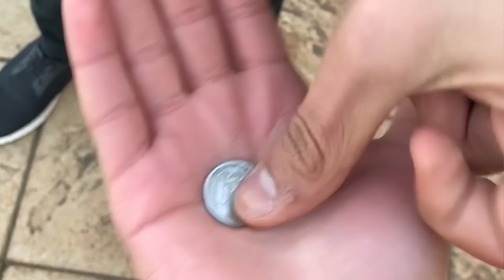ANOUAR FARHAT - LCAFÉ القهوة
Design : hamza bouhaddaoui